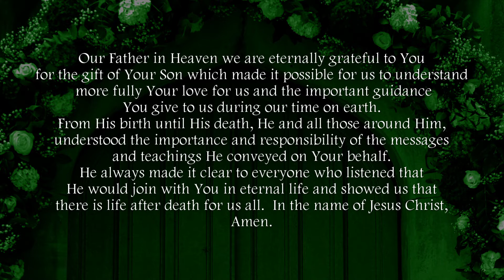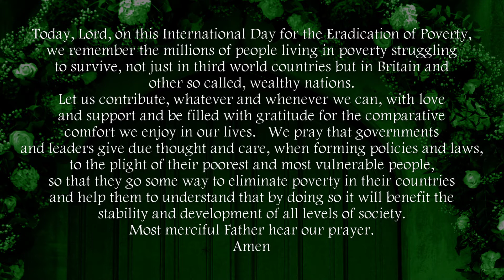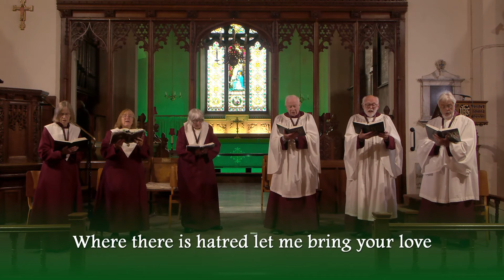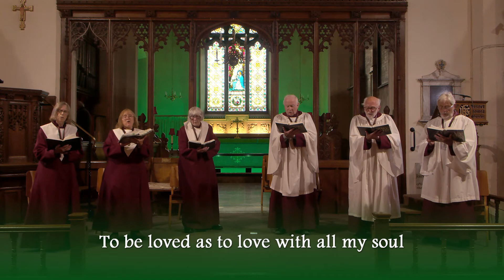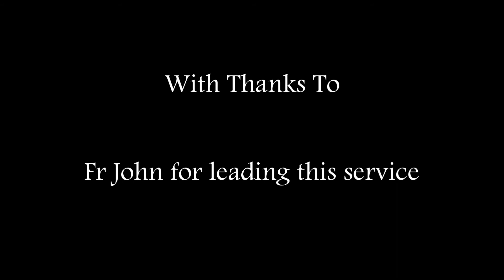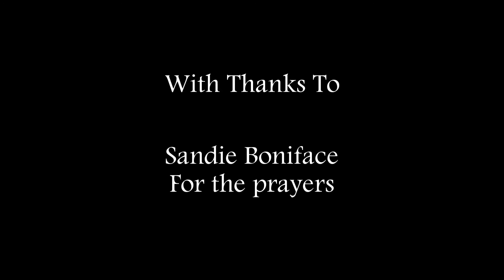Holy Cross Church Sunday Service - 17 October 2021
Good Morning and welcome to our online Sunday Service! We're thrilled to have you join us today, be it from home or in-person at one of our parish Churches! Please be aware there is NO Junior church today. Wishing you all a really lovely Sunday!